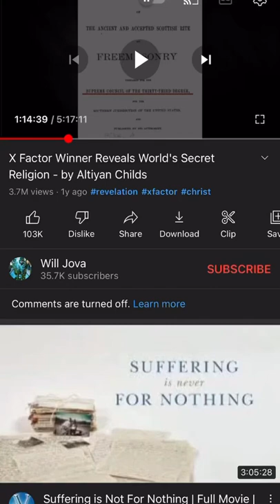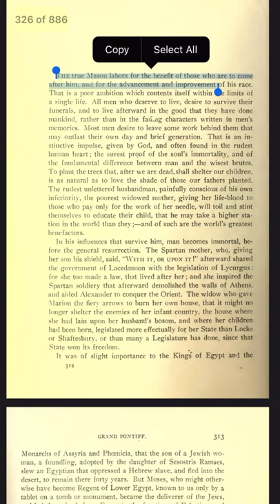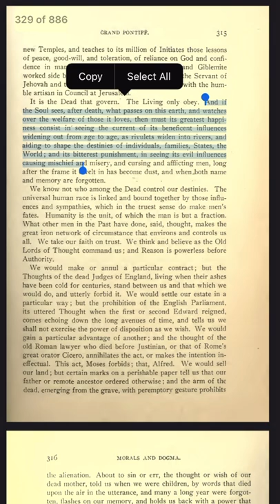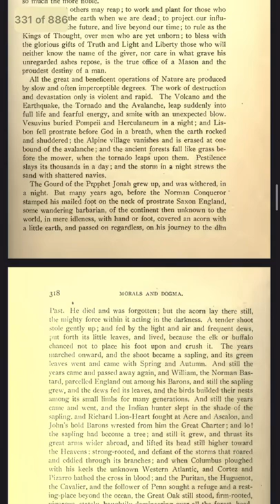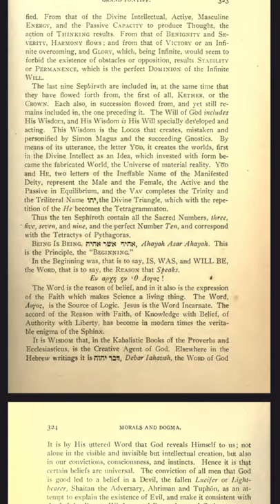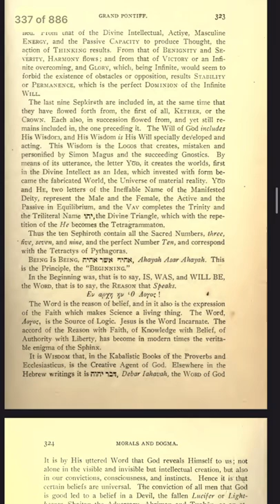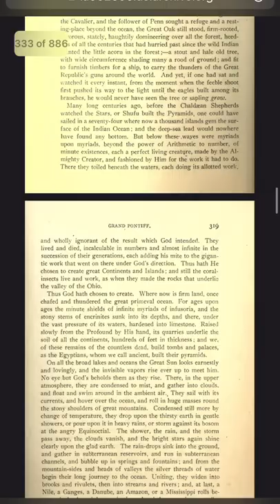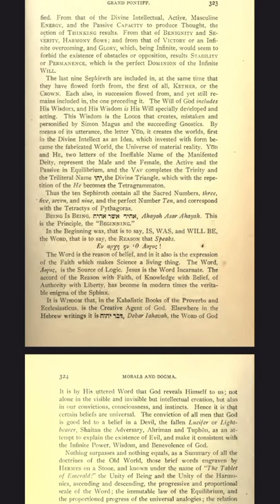X Factor Winner LIES Secret World Religion PART 1 - Altiyan Childs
Freemasons and YouTube! 🤯

This X Factor Australia winner made a video that got 3.7M views and I’ve had this sent to me for careful consideration. It contains many lies.

I have again and again repeated that people need to actually seek sources from what they’re being told and not just accept what a voice on YouTube or TV is telling them a source says. YouTube and TV is full of lies and conspiracy.

If anyone accepts a negative report of something without doing their own consulting with the organization mentioned or reviewing quoted sources themselves they’re acting foolishly. You’re being subject to mercenaries, liars or deceivers who are knowingly or unknowing deceiving others.

The video makes blatantly false claims. The first I’ve spotted says these chapters in Freemason books say Lucifer is God. It’s a lie. The chapters claim the opposite. I’ll show you.

I’ve taken time to make this as 3.7M viewed and some people are like “this guy has really opened up my understanding.” 🙈

Stop tweaking on YouTube or actually understand sources quoted or understand what real evidence is compared to what you’re saying.

If this will save someone from their delusion it was worth the time in taking to make. If anyone learns to spot lies, it was worth it. Shining light on deception is worth it. Real injustices are ignored and/when false injustices are screamed.

I do not endorse Freemasonary at all, I am largely ignorant of it. However we cannot profess truth and Justice if we ignore lies about others simply because they are in a different camp. Especially if those lies come from those inside our own camp. In my good research the largest thing learned is that undeniably there are many lies about Freemasons and beliefs and opinions held by most people are based on false information.

Here are the videos of my examination and I’ll post sources to these books.

I haven’t watched the whole video because it’s 5 hours. The lies are massive right out the gate and ridiculous. Lies will never justify a means to an end. If you want to tell people don’t follow destructive celebrities, this is not the way to do it. Furthermore spreading of false information “in the name of God and truth” adds discredit of your own testimony to others.

While some may be off in this, greater still would it be to be off with Jesus.

While it’s boring watching these videos and my narration skills here are bleak, im not interested in making more palatable. The substance of content is covered.